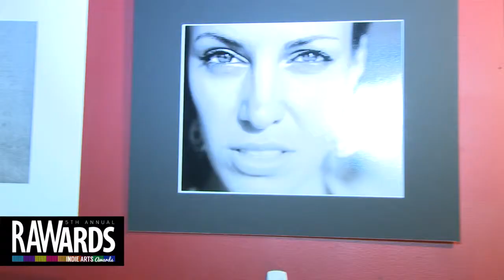NATA at RAW:New York City RAWards 11/21/2013